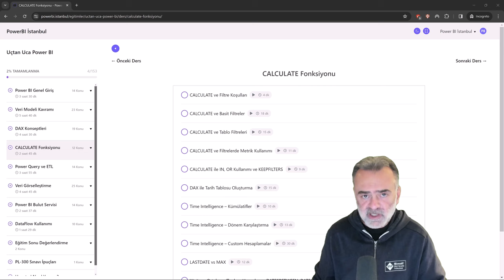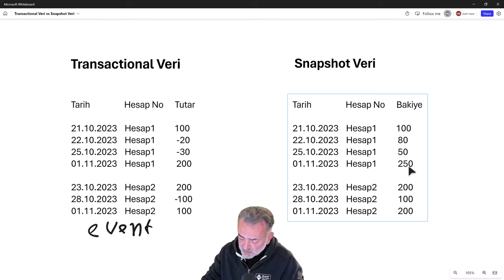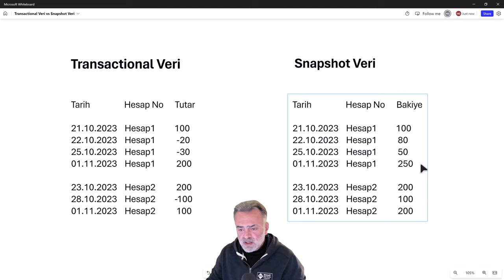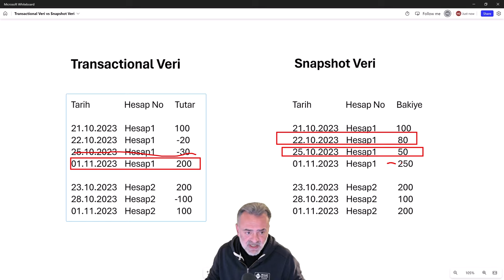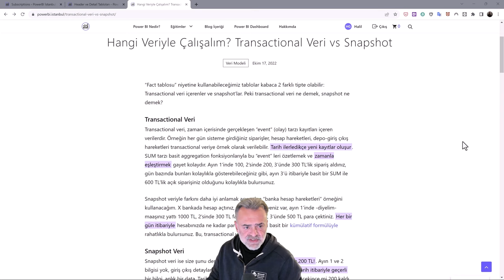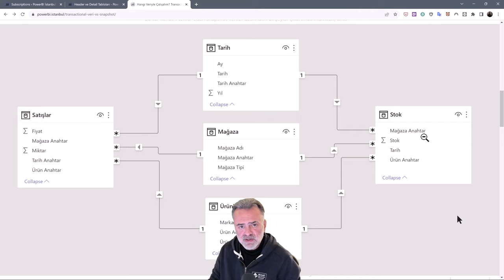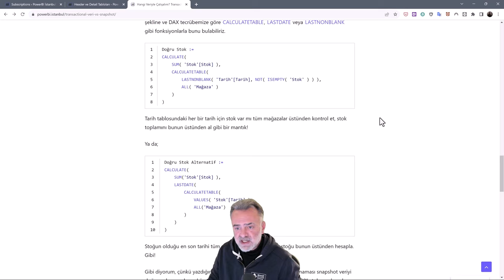Power BI Eğitimi - Transactional Veri vs Snapshopt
Bu video kaydo Uçtan Uca Power BI eğitimi nden alınmış örnek bir derstir. Eğitim içeriği ve üyelik için ⬇️